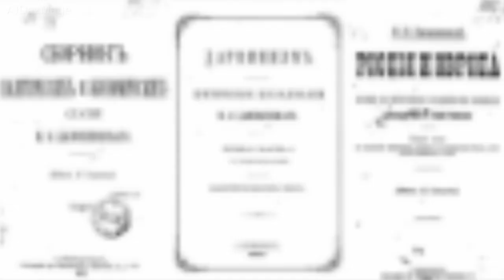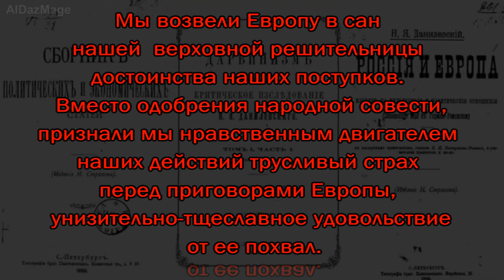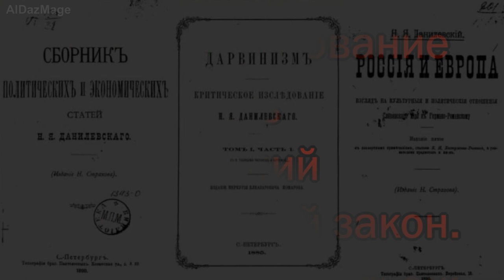Николай Яковлевич Данилевский - цитаты идеолога панславизма.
Николай Яковлевич Данилевский (28 ноября [10 декабря] 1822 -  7 [19] ноября 1885) — русский социолог, культуролог, публицист и естествоиспытатель; геополитик, один из основателей цивилизационного подхода к истории, идеолог панславизма, критик европейской цивилизации.
 На данный момент Данилевский заслуженно признан классиком русской геополитики, оказавшим сильное влияние на евразийскую геополитическую школу.